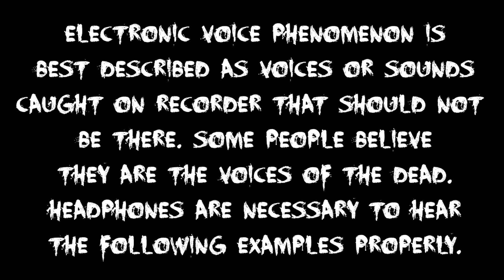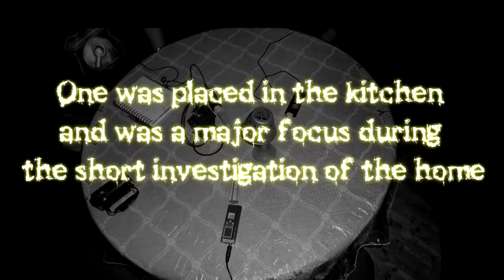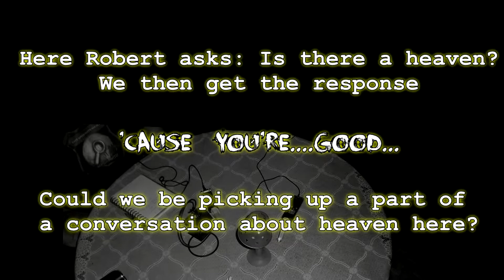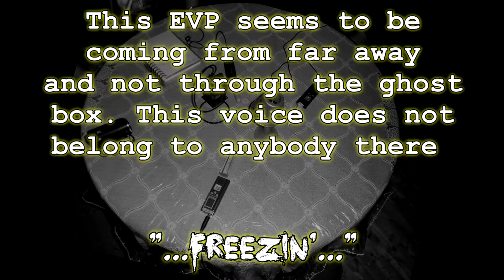The O'Brien House Reveal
On October 27th/2014 the Life After Death Society took part in a short investigation into the claims of paranormal activity at OZFM radio host Stephaine O'Brien's house. No video or picture anomalies were captured during this mini investigation, but some examples of electronic voice phenomenon were found and are here for your listening pleasure. More time is needed in this location before it can be deemed haunted, but strange things definitely were captured. Headphones are needed to hear these properly.

"Thank you OZFM and Stephanie O'Brien for having us on air and in your home"

Jonathan Mallard
L.A.D.S.